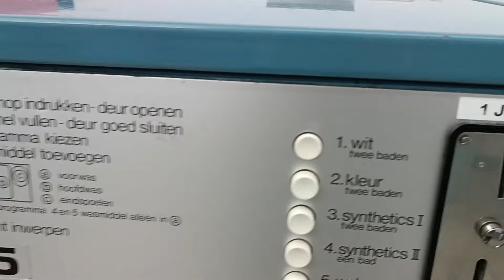Ipso WE 55 highspin model - Intermidiate spin after pre-rinse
The pre-rinse is only active on the program 1, whites 90C, it is a short rinse before the machine goes to main wash to get all the dirty suds out of the pre wash, so the water and suds can be more clear on the main wash. Only the oldest first versions had the pre-rinse.